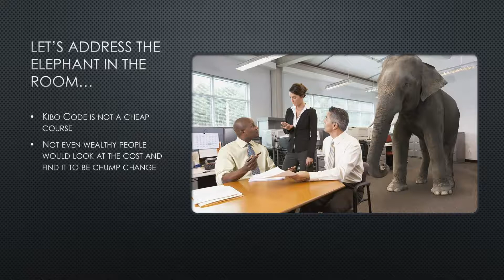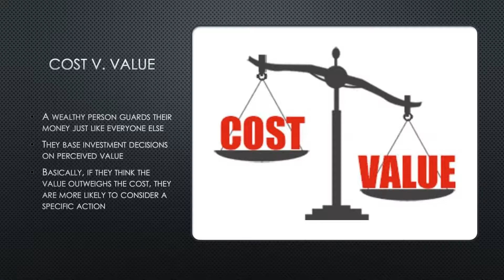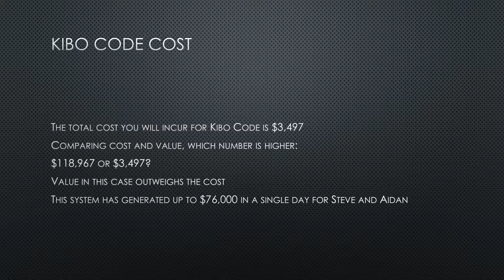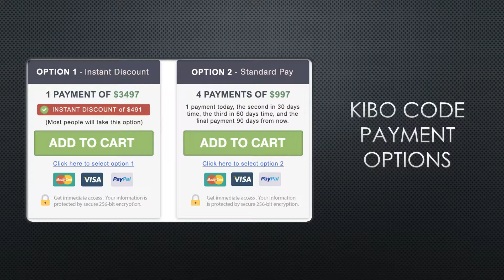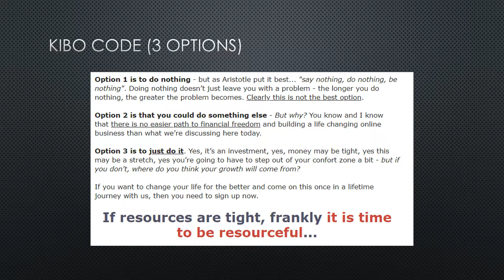Kibo Code Cost v. Value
Kibo Code is not a cheap course, but the value far outweighs the Kibo Code cost. When you factor in our bonuses, the value is actually 34 times greater than the amount you'll pay for this.

That just boggles my mind!

Watch the Kibo Code Cost video to learn more about the value and what your options are moving forward. The Kibo Code live training starts tomorrow, so time is limited!